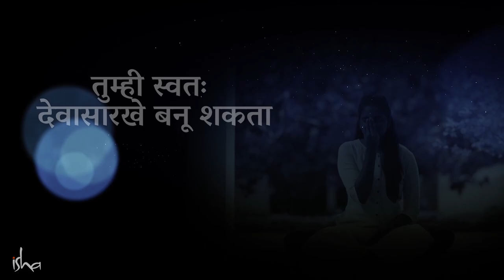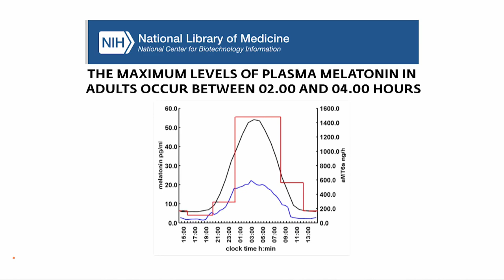रोज या वेळेला उठलात, तर आयुष्य सहज बदलू शकाल! | Special Benefits of Waking up Early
English Video - Special Benefits of Waking up Early | Melatonin Activation | Sadhguru